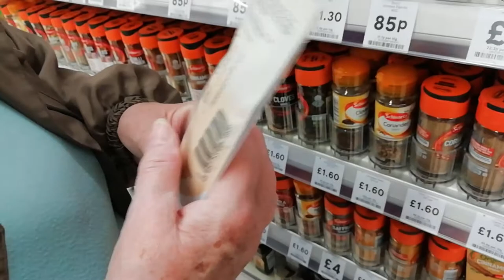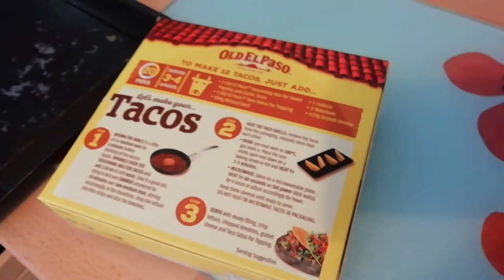busy day making tacos and food shopping idk